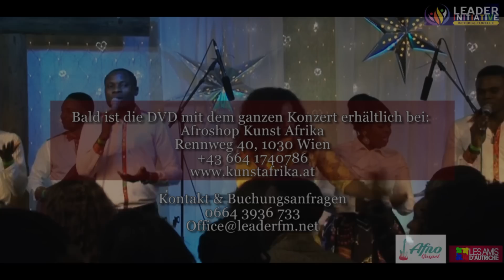AFRO GOSPEL CONCERT 2017 AVEC LA SŒUR DORIS DORCAS